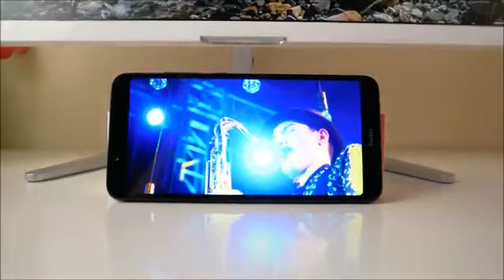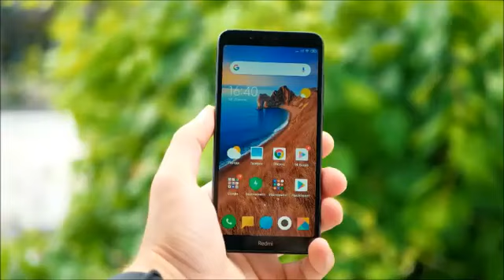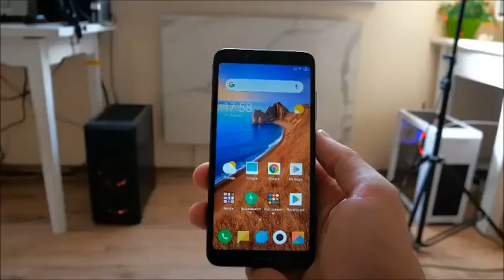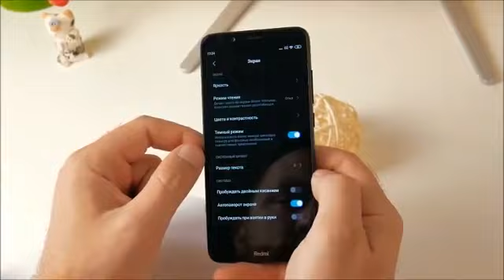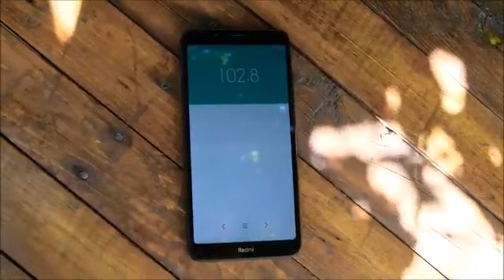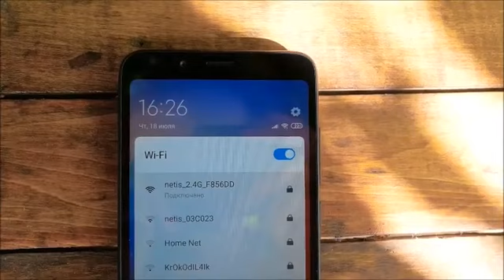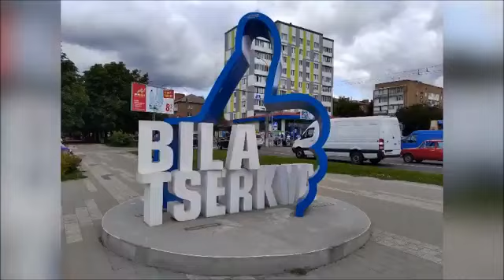ОБЗОР Redmi 7A С АЛИЭКСПРЕСС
ОБЗОР Xiaomi Redmi 7A С АЛИЭКСПРЕСС. Бюджетник за 100$

Регистрируйтесь как Покупатель:

Экономьте до 90% на покупках
Экономьте на онлайн товарах и услугах
Получите 7 бесплатных инструментов для умных покупок
Удобный шопинг + Cashback в смартфоне

Регистрируетесь как Вебмастер:

Зарабатывайте на трафике / рекомендациях / на блоге
Получайте товар для обзоров (бесплатно)
Прозрачная статистика
Эффективные инструменты
Топовые офферы